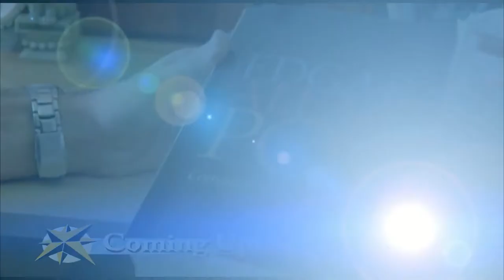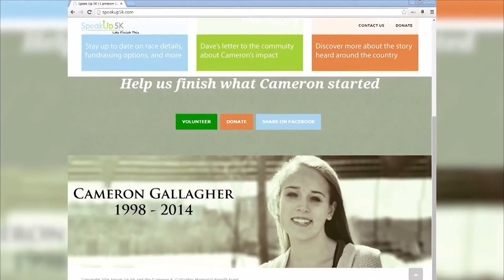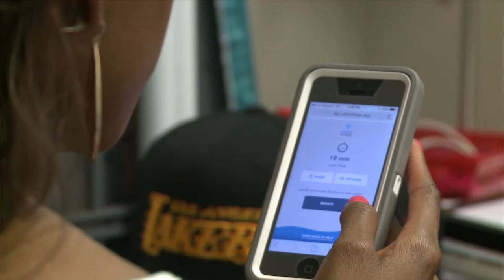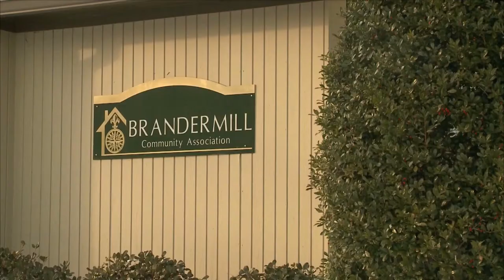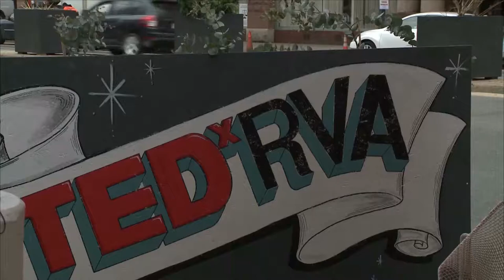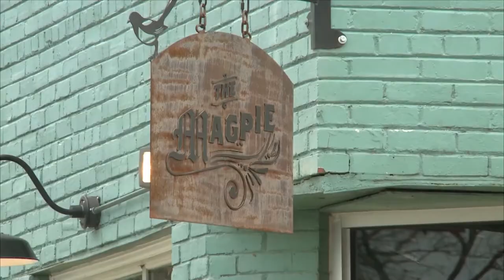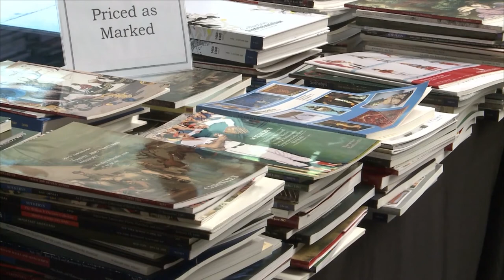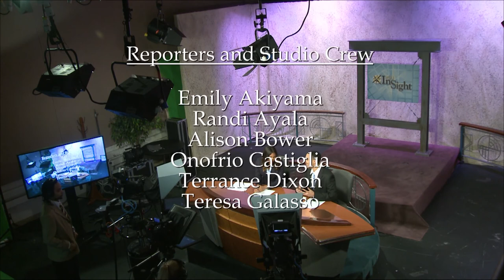VCU InSight WCVW-TV April 18, 2014 Richmond PBS video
From VCU InSight, the award-winning news show produced by undergraduate broadcast journalism students in the Robertson School of Media and Culture at Virginia Commonwealth University. Aired April 18 and 22, 2014 on WCVW-TV Richmond PBS, a Community Idea station. InSight won "Best All-Around Television Newscast" in the collegiate Mark of Excellence Awards by the Society of Professional Journalists for Region 2 (the mid-Atlantic), taking first place in 2010 and 2012, and third place in 2011.